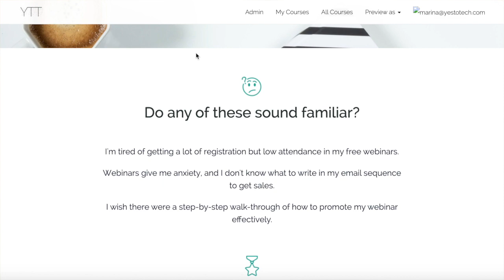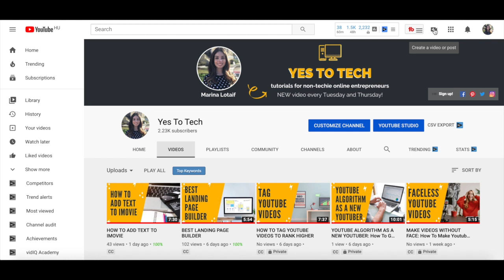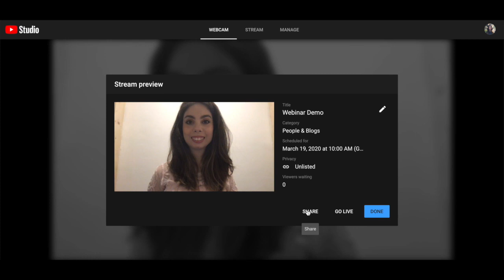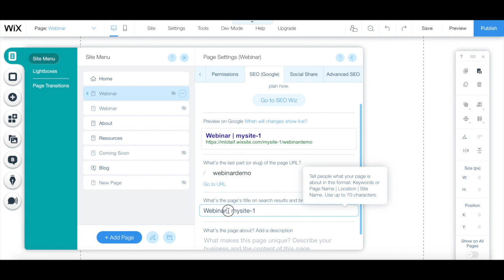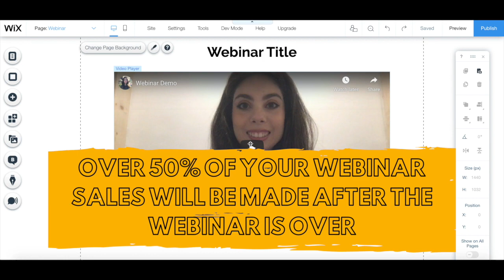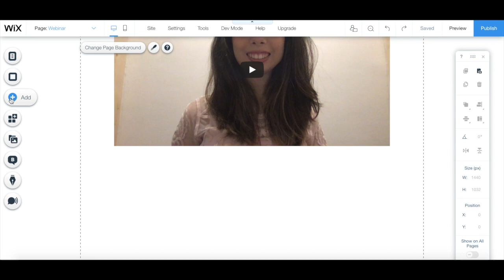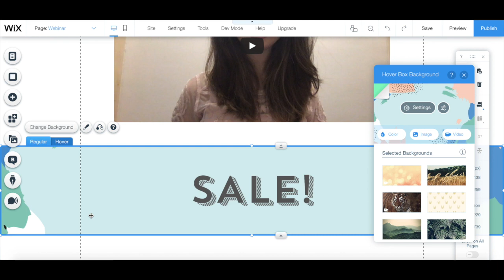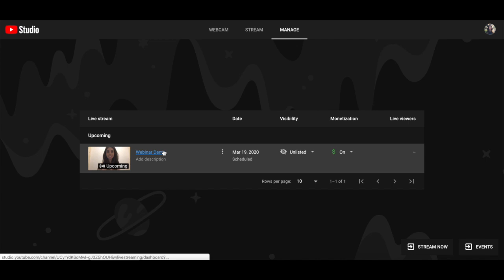WEBINAR TUTORIAL: HOW TO CREATE WEBINAR FOR FREE WITH THIS FREE WEBINAR PLATFORM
WEBINAR TUTORIAL: HOW TO CREATE WEBINAR FOR FREE WITH THIS FREE WEBINAR PLATFORM. Unlock the power of webinars with this free webinar platform tutorial! Learn how to create a professional webinar for free with ease. This video is perfect for anyone looking to host a webinar without spending a fortune. From start to finish, this tutorial will guide you through the process and leave you feeling confident in your ability to create amazing webinars. Don't miss out on this opportunity to learn how to create a webinar for free, watch now!

- Visme (presentation, infographic and visual content creator): a free forever plan until you decide to upgrade
- Teachable (online course platform): a free forever plan until you decide to upgrade
- Tailwind (visual marketing suite): $15 credit when you sign up for Tailwind Plus